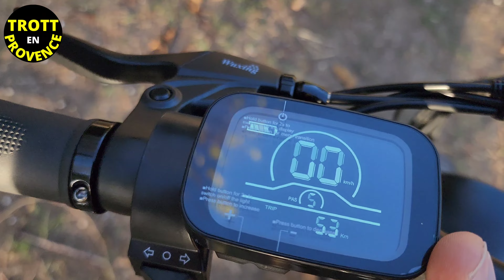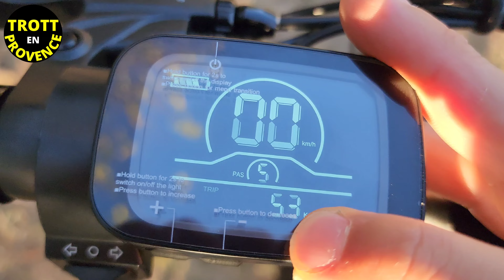EUENI FXH009 FAT BIKE 750W A UN PRIX DÉFIANT TOUTES CONCURRENCES : INCROYABLE PERFORMANCES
▬▬▬▬▬▬▬▬▬▬▬ PRODUITS POPULAIRES ▬▬▬▬▬▬▬▬▬▬▬

▬▬▬▬▬▬▬▬▬▬▬ VIDÉOS ASSOCIÉES  ▬▬▬▬▬▬▬▬▬▬▬

Vidéos populaires XIAOMI M365

Vidéos populaires NINEBOT G30 MAX

▬▬▬▬▬▬▬▬▬▬▬▬▬▬ QUI SUIS-JE ? ▬▬▬▬▬▬▬▬▬▬▬▬▬▬

Je m'appelle Camille, je suis passionné de trottinette électrique et de déplacement urbain.

Sur ma chaîne Trott en Provence je partage l’actualité des trottinettes électriques et parle de  pleins de sujets notamment : custom ( customisation ), accessoires, prime écologique, consommation, recharge, batterie, technologies, moteur électrique, mise à jour logiciel, débrider, débridage, augmenter vitesse et sécurité.

J’ai testé toute la gamme Xiaomi M365, M365 Pro, Pro 2, 1S, Essential, Mi Electric Scooter 3, M365 classique, Segway Ninebot G30 max, KickScooter Max G30 LP, G30E II,es2, es4. Je fait des vidéos tuto sur pleins d'accessoires

 J'aime aussi les autres marques tel que dualtron, minimotor, kaabo, e twow, speed trott, speedway, wispeed, NIU.

N'hésite pas à me poser tes questions en commentaire, j'essaie de répondre à tout le monde !